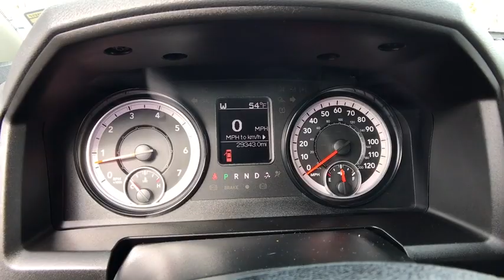2019 Ram 1500_Classic Reno, Carson City, Northern Nevada, Roseville, Sparks, NV KS687337P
Bright White Clear Coat Used  2019 Ram 1500_Classic available in Reno, Nevada at Lithia Volkswagen Reno. Servicing the Carson City, Northern Nevada, Roseville, Sparks, NV area.
2019 Ram 1500_Classic SLT 4x4 Crew Cab 64 Box - Stock#: KS687337P - VIN#: 1C6RR7TT1KS687337

CARFAX 1-Owner GREAT MILES 29342! JUST REPRICED FROM $32995 $2100 below Kelley Blue Book! Satellite Radio Back-Up Camera Bluetooth iPod/MP3 Input ENGINE: 5.7L V8 HEMI MDS VVT TRANSMISSION: 8-SPEED AUTOMATIC (8HP7... SEE MORE! KEY FEATURES INCLUDE: 4x4 Back-Up Camera Satellite Radio iPod/MP3 Input Bluetooth Aluminum Wheels. MP3 Player Keyless Entry Privacy Glass Child Safety Locks Electronic Stability Control. OPTION PACKAGES: ENGINE: 5.7L V8 HEMI MDS VVT (STD) TRANSMISSION: 8-SPEED AUTOMATIC (8HP70) (STD). EXPERTS CONCLUDE: Strong driving dynamics make the Ram 1500 Classic one of the best-to-drive vehicles on the road. it has excellent steering and handling. -Edmunds.com. Great Gas Mileage: 21 MPG Hwy. EXCELLENT VALUE: Was $32995. This 1500 Classic is priced $2100 below Kelley Blue Book. PURCHASE WITH CONFIDENCE: CARFAX 1-Owner VISIT US TODAY: Lithia Volkswagen of Reno sells new and used cars trucks and SUVs near Sparks and Carson City Nevada. We offer easy financing options and best in market no haggle pricing for an easy and transparent purchase experience. Our sales team is open seven days a week to help you. Just off exit 65 on I-580 we are located at 1050 East Plumb Ln. #110 in Reno. All prices are plus tax license smog and fees. Plus any applicable finance charges. All vehicles subject to prior sale.